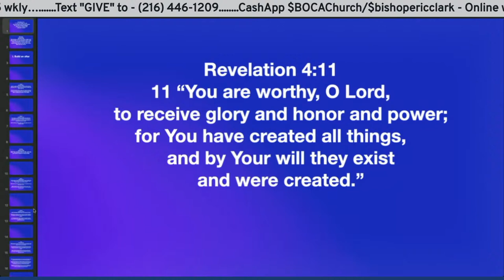Cheap Worship | Bishop Eric Kincaid Clark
Cheap Worship | Bishop Eric K. Clark | Daily Bread

EKC Ministries is inspiring others to reach their maximum potential.

Services:
Sundays 10am Worship
M-F 9am Daily Bread
M-F 7pm Evening Sacrifice